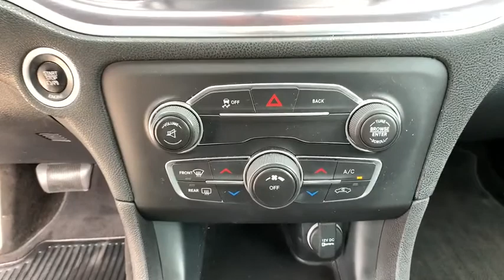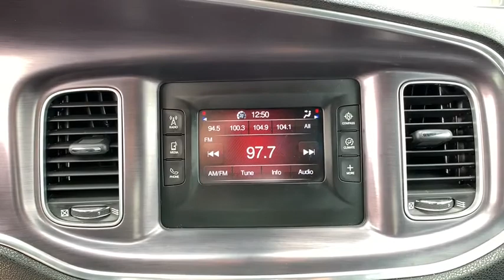2015 Dodge Charger Brownsville, McAllen, Harlingen, Rio Grande City, Raymonville, TX FH844310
Billet Silver Clearcoat Metallic  2015 Dodge Charger available in Brownsville, Texas at Tipotex Chevrolet. Servicing the McAllen, Harlingen, Rio Grande City, Raymonville, TX area.

Tipotex Chevrolet
1600 Expy 77